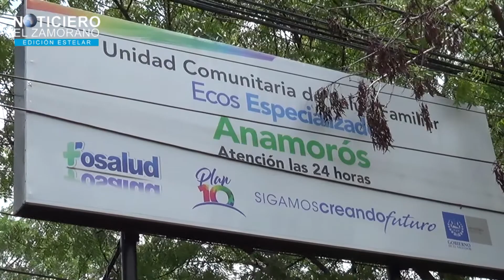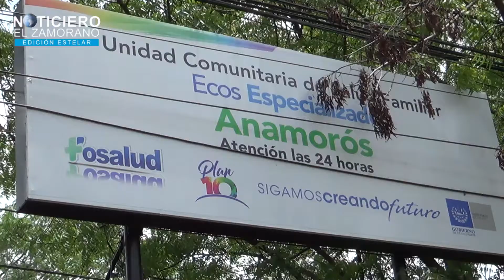TRABAJO PREVENTIVO ANTE EL COVID 19 EN LA UNIDAD DE SALUD DEL MUNICIPIO DE ANAMORÓS